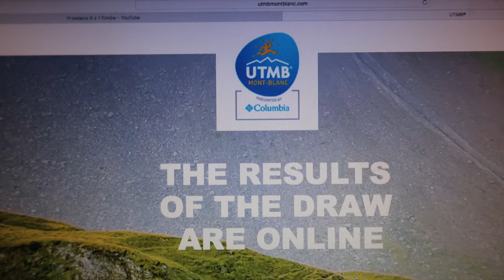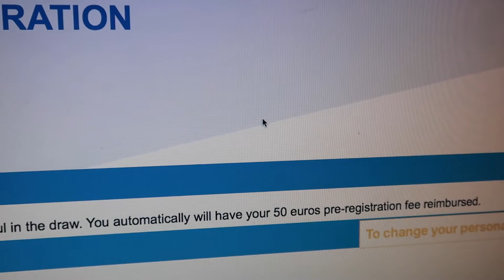NASZ DOM JEST HYGGE || VLOG#017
Wyniki losowania UTMB. Długi trening przed maratonem w Dubaju. Nowa kurtka w prezencie od Taty. Robimy duńskie Hygge.